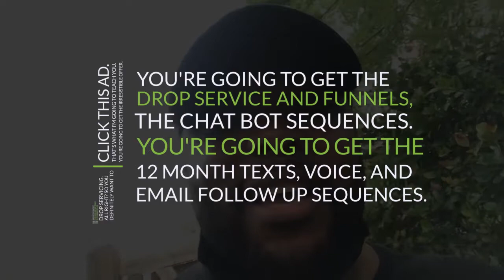1 HOUR SET UP - $1,000 + PER DAY - HIGH TICKET DROP SERVICING BUSINESS!